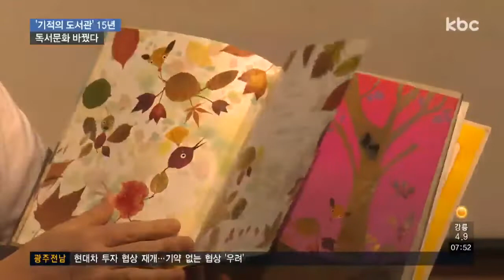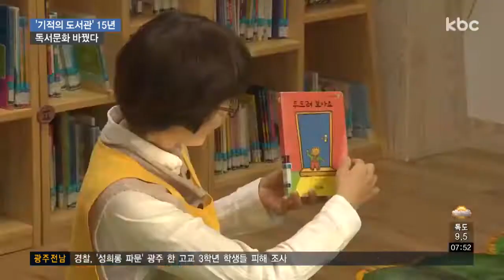순천 기적의 도서관 15년..독서 문화 바꿨다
어린이 전용 도서관인 '기적의 도서관'이 전국 최초로 순천에 문을 연지 15년이 흘렀습니다.

아이들이 마음껏 뛰놀며 책과 가까워지는 기적의 도서관이 독서 문화를 바꾸고 있습니다.